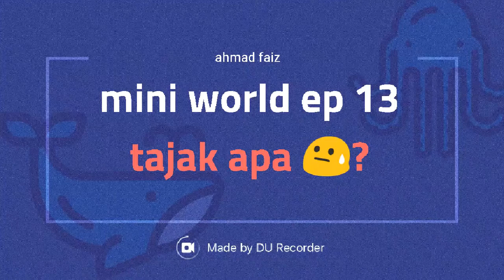Mini world ep13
Dirakamkan oleh DU Recorder – Perakam skrin untuk Android